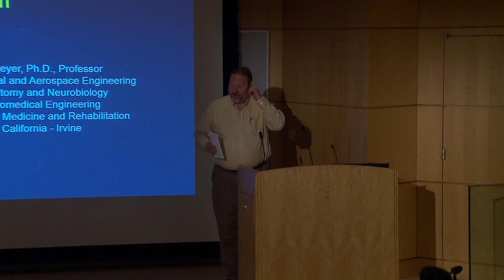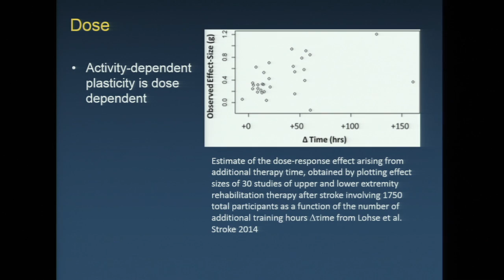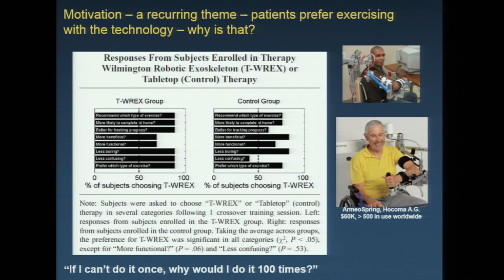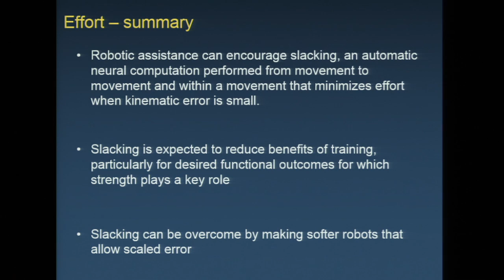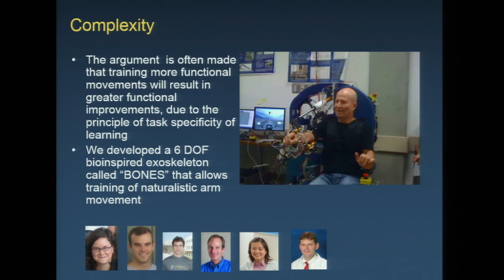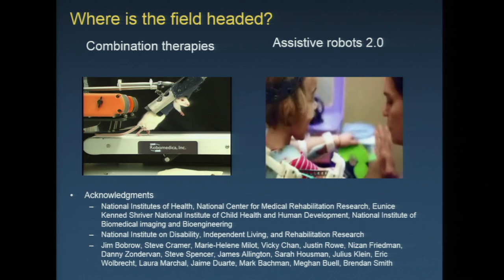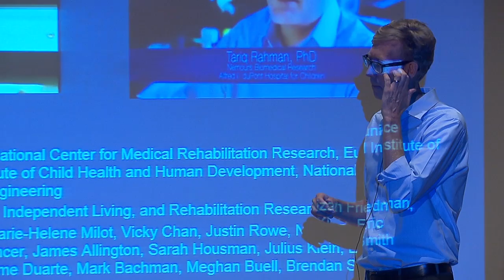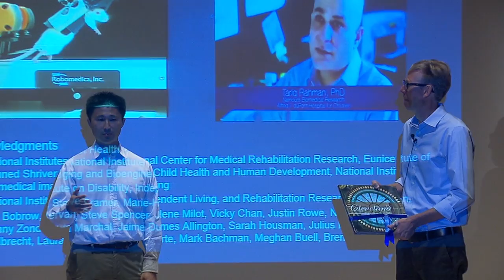Neural Prosthesis Seminar - David Reinkensmeyer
The Cleveland FES Center
Neural Prosthesis Semainr
September 18, 2015
Wolstein Auditorium

David J Reinkensmeyer, PhD

Professor of Anatomy & Neurobiology,
Mechanical & Aerospace Engineering,
Biomedical Engineering,
and Physical Medicine & Rehabilitation

Robotic therapy refers now to a diverse set of technologies and algorithms that can match or improve on the therapeutic results achievable with conventional rehabilitation therapies. However, the principles by which robotic therapy devices can be optimized are still not well understood. What is needed is a computational framework that integrates the science of motor learning, neural plasticity, and human-robot interaction, which can then be used to predict optimal device designs. In this talk I will review several results from clinical testing of robotic therapy devices, robot-assisted motor learning studies, and the emerging field of computational neurorehabilitation that suggest the beginnings of such a framework. I will also discuss several new mechanical devices and wearable sensors for rehabilitation that my research group and collaborators are developing within this framework.